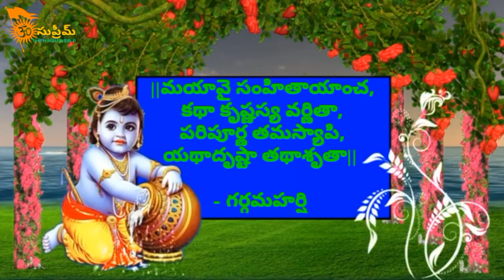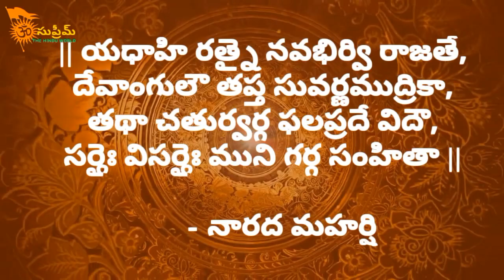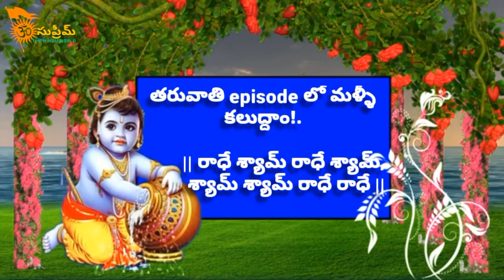గర్గ భాగవతం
రాధాకృష్ణుల దివ్యలీలా వైభవాలను తెలియజేసే గ్రంథాల్లో మకుటమాయంగా ఉన్న గ్రంథం గర్గభాగవతం .

మన ఛానల్ ద్వారా గర్గాభాగవతాన్ని ప్రసారం చేస్తున్నాము.

శ్రవణం చేసి శ్రీకృష్ణభగవానుడి దివ్యానుగ్రహం పొండెదరు గాక 🕉️.